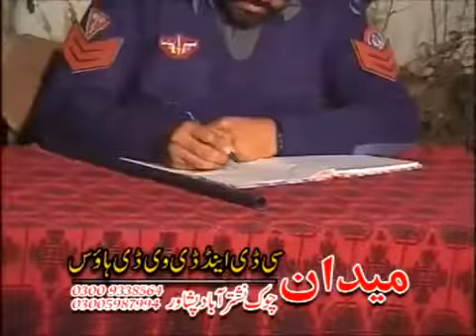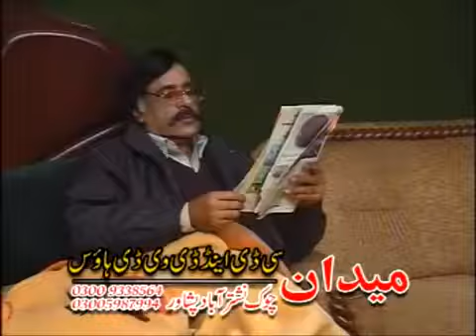Pashto Mazahiya Drama CHANGARYAN Ismail Shahid,Saba Gul,Aalam Zaib Mujahid,Saeed Rehman Sh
Pushto New And Classic Movies, Telefilms, Pashto Movies, Regional Pushto Songs and much more Please Join us YouTube Channel: .

Pushto New And Classic Movies, Telefilms, Pashto Movies, Regional Pushto Songs and much more Please Join us YouTube Channel Star CDs .

Pashto New And Classic Movies, Telefilms,Regional Pushto Songs of Jahangir Khan, Ismail Shahid, Arbaz Khan and much more Please Join us YouTube .